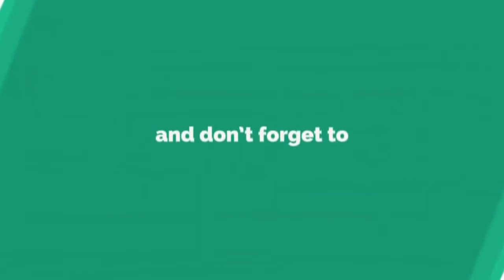AMERICAN FISH | ORIGINAL FROM AMERICAN RIVERS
Smallmouth bass  (Micropterus dolomieu)
Redear sunfish (Lepomis microlophis)
Rock Bass/Goggle eye (Ambloplites rupestris)
Black Crappie (Pomoxis nigromaculatus)
Muskellunge (Esox masquinongy)

Credit: U.S. Fish &Wildlife Service, National Conservation Training Center, Creative Imagery.

Regards..